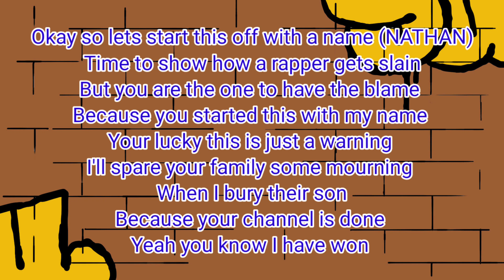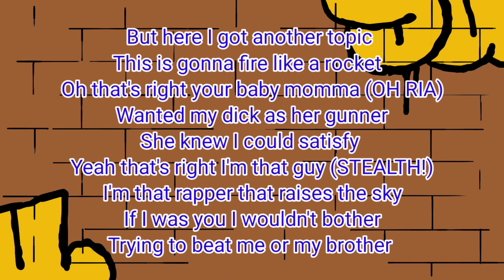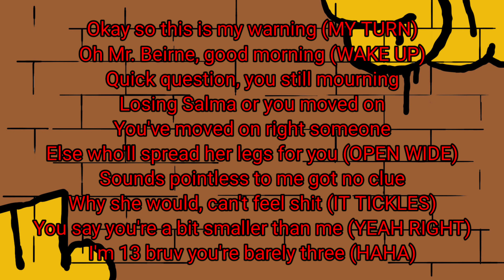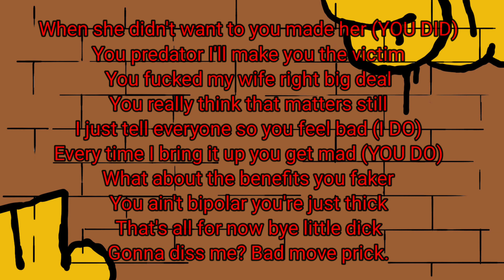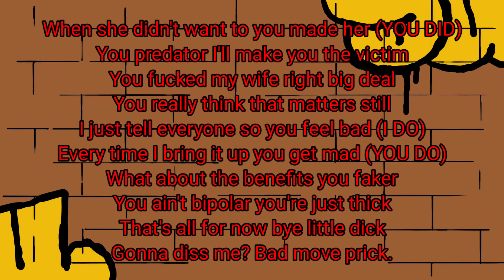Risky ft. Stealth - NBEATEN (@NBEATofficial Warning Track)